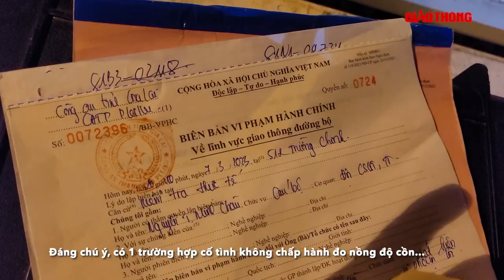Thấy CSGT đo nồng độ cồn, tài xế đánh xe vào nhà dân trốn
Tối 7/3, Công an TP. Pleiku (Gia Lai) triển khai đo nồng độ cồn theo chuyên đề tại đường Trường Chinh, P. Chi Lăng.

Một tài xế ô tô khi phát hiện lực lượng công an liền nhanh tay đánh lái vào một nhà dân cách vị trí đo nồng độ cồn không xa. Phát hiện biểu hiện bất thường, lực lượng chức năng lập tức kiểm tra thì tài xế viện lý do chạy vào nhà "người thân".

Tuy nhiên, qua kiểm tra, tài xế lại viện lý do nhầm nhà. Lực lượng công an tiếp tục yêu cầu chấp hành đo nồng độ cồn, tài xế viện lý do "chưa tới chốt" nên không chấp hành đo nồng độ cồn rồi rời đi.

Sau khoảng 2 giờ đồng hồ, Công an TP. Pleiku buộc phải xử lý lỗi: "Vi phạm hành chính về hành vi không chấp hành kiểm tra nồng độ cồn được quy định tại Nghị định 100/2019/NĐ-CP sửa đổi tại Nghị định 123/2021/NĐ-CP.

Theo luật quy định, với lỗi vi phạm trên, tài xế sẽ bị xử phạt 30 - 40 triệu đồng, tước giấy phép lái xe 22 - 24 tháng và tạm giữ phương tiện tối đa đến 7 ngày.

Ngoài ra, tài xế phải chịu khoản chi phí khác như: tiền thuê máy cẩu do tài xế này đánh xe vào nhà dân rồi tắt máy rời đi.

- Địa chỉ tòa soạn: Số 2, Nguyễn Công Hoan, Ba Đình, Hà Nội